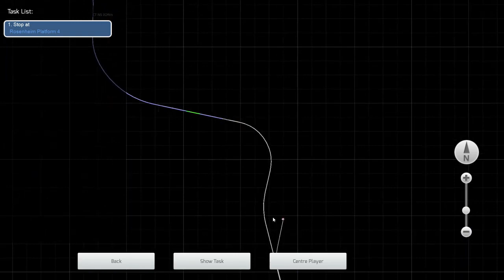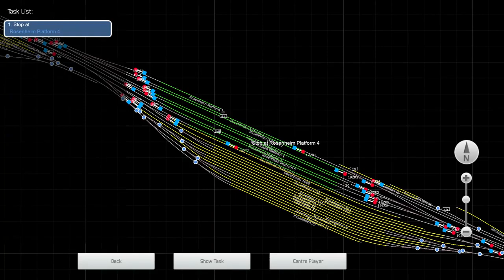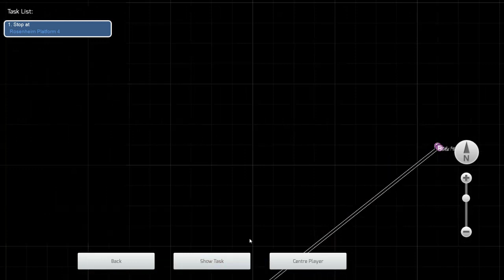Train Simulator 2022 Met de NS ICM van Munchen Hbf naar Rosenheim